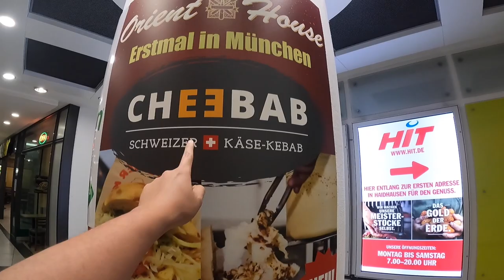CHEEBAB KÄSE DÖNER BRAND NEU ERSTMALS IN MÜNCHEN - ER HAT MICH ZERSTÖRT?! VLOG 26.07.2021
euda ich teste den Cheebab Käse Döner aus der Schweiz. Ein Zuschauer hat gesehen dass es den jetzt auch brand neu erstmalig hier in München gibt.
Leider ist etwas passiert...